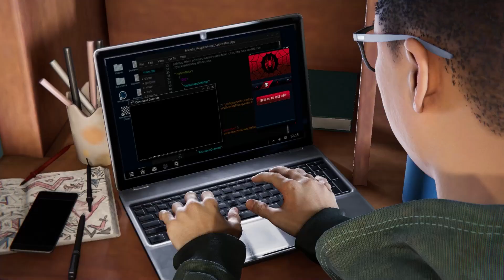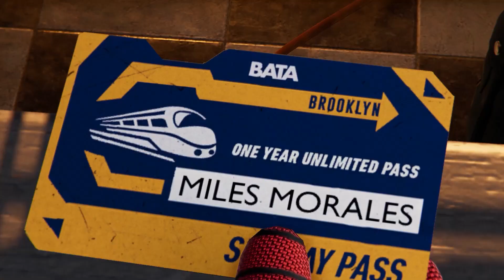سبايدر مان مايلز (غدروني) ❗❗⚠ #2 Spider-Man: Miles Morales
أن شاء الله اكون تحت حسن ظنكم واسعدكم 😍😍😍
  هدفي 1000 مشترك ان شاء الله
                 ❤احبكم❤
    ❤️ لا تنسو صلى على نبينا محمد ❤️
00:00 الانترو
00:15
قناة صديقي
zero games
قناة صديقي
Abdmo gamer
اشياء غير مهمه
GAMES
GAMEING
GAMESZ
GAMEZ
GAMERS
GAMER
GAME
العاب
3BODY
3BODyGAMES
3BODyGAMEZ
3BODyGAME
ماين كرافت
شرح
العاب منوعه
العاب موبايل
mcvs
pubg
hide online
minecraft
ماين كرافت
ماينكرافت
فورت نايت
لعبة شبيها فورت نايت
لعبة شبيها فورت نايت الجوال
لعبة شبيها فورت نايت للاندرويد
تحميل ماين كرافت مجانا
تحميل ماين كرافت الجوال
id craft
ID CRAFT
ربلوكس
تحميل لعبة
 creative destruction
تنزيل فورت نايت
تنزيل فورت كرافت
تنزيل فورت نايت للاندرويد
تنزيل creative destruction
تنزيل فورت نايت للايفون
تنزيل ماين كرافت
تنزيل ماين كرافت الجوال
تنزيل ماين كرافت الايفون
تنزيل ماين كرافت مجانا
 sa
zero games
ZERO GAMES
لقطات فورت نايت
لقطات
لقطات فورت نايت النستقرام
تسريبات
تسريبات فورت نايت
فورت نايت تسريبات
تسريبات تحديات
تحديات فورت نايت
VALORANT
فلورنت
ark
gta
carx
euro
lifeisstrange
lifeisstrange2